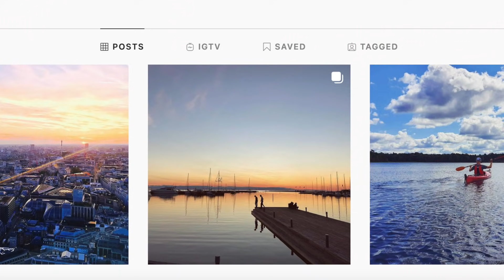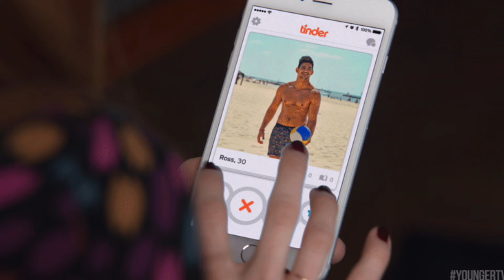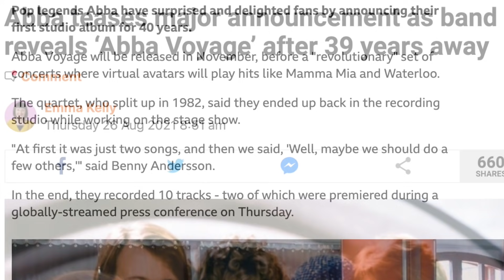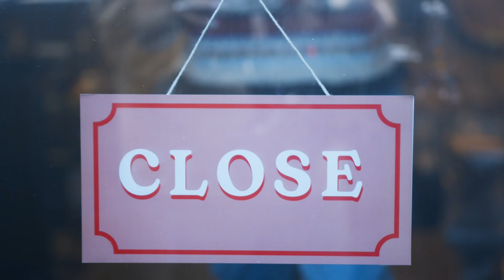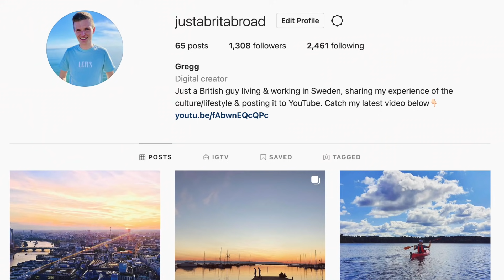My Honest Experience Living in Sweden (Ask Me Anything Q&A) Just a Brit Abroad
After 2.5 years living in Sweden, today its time to talk completely honestly about my experiences living here. What is it like for a British person that moved to Sweden? Where should you move if you're coming to Sweden for the first time? What do people warn you about Sweden and how do you prepare for your new life here? I'll be answering all of these questions in today's video, all about my honest experiences here in Sweden. I hope you're ready, because this video gets very honest, as I answer all of your questions about my life here in Sweden, 100% honestly. Wish me luck!

Follow LiQWYD.